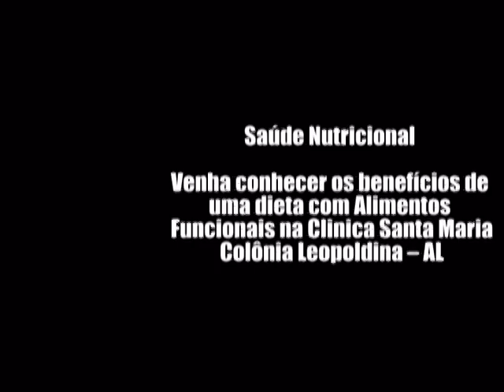Saúde é na CLINICA SANTA MARIA - Colônia Leopoldina - AL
Saúde nutricional - Venha conhecer os benefícios de uma dieta com Alimentos Funcionais, diminua a preocupação com seu peso e mantenha uma boa qualidade de vida. Tenha mais tempo para se preocupar em viver bem e saudável e viva mais para se preocupar menos.